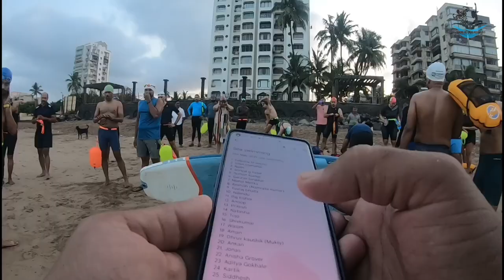Sea Swimming Practice The last Swim of the season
Best swim Costume Lower for men

Best Swimming Goggles

Best swimming half costume for female - 1)

Best swimming full costume for Female -

Best swimming Rashguard upper for men

Best swimming caps for women

Best combo of swimming cap and goggles for Men

Best Combo universal

Best swimming caps universal

Best swimming caps for men

Multi colour swimming caps

Kicking board

Pull Buoy

Hand plate pulling palm plate

MY CREDENTIALS:- Certified personal trainer from K-11 FITNESS ACADEMY OF FITNESS SCIENCE

CERTIFIED SPORTS NUTRITIONIST FROM SHAW ACADEMY IRELAND

FORMER NATIONAL LEVEL SWIMMER (RASHYRYA LIFE SAVING SOCIETY INDIA)

AQUA AEROBIC INSTRUCTOR ( TRAINED FROM MICHAEL PHELPS SWIMMING ACADEMY)

SWIMMING HEAD COACH AT MICHAEL PHELPS SWIMMING ACADEMY IN THE YEAR 2018

SWIMMING COACH SINCE 2003

I ALSO DO CORPORATE TRAINING